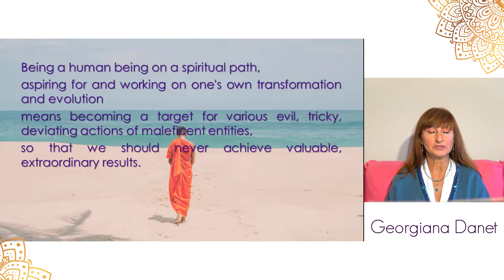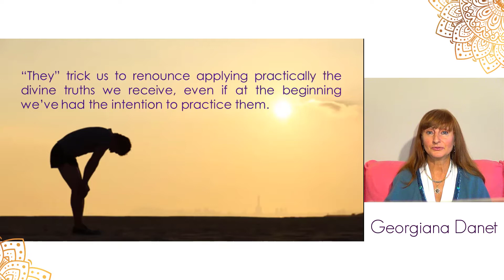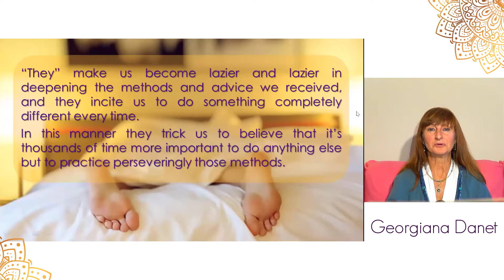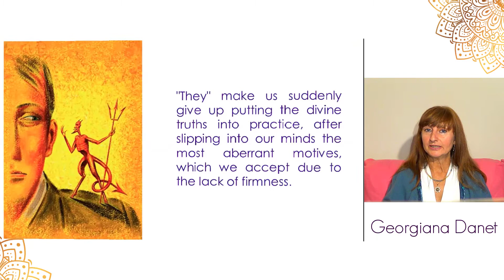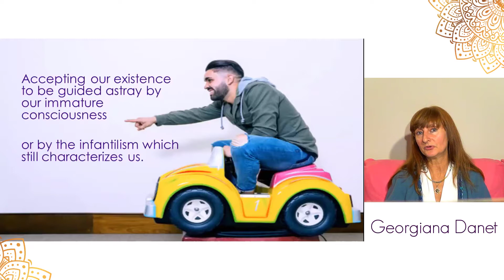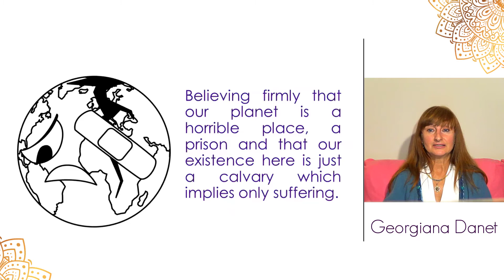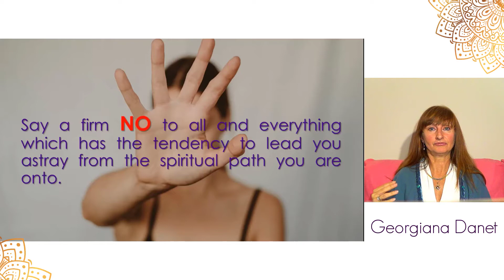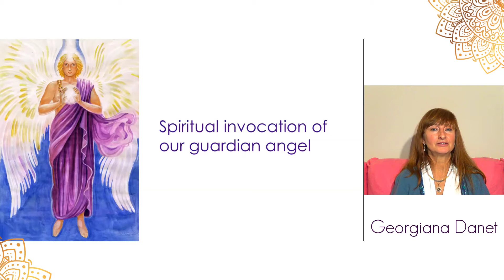How to triumph over spiritual tests and trials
Being a human being has its challenges. Being a human being on a spiritual path, aspiring for and working on one's own transformation and evolution means becoming a target for various evil, tricky, deviating actions of maleficent entities, so that we should never achieve valuable, extraordinary results.
The more godly spiritual mysteries are revealed to us, the more desperate the attempts to stop us become.
It sounds terrific, and maybe even discouraging. In reality, it's part of life.

Every human being is endowed with free will. It's always up to us what we choose: the godly aspects or the opposite...

This video presents the strategies and tricks used by malefic entities against us, so that you can clearly spot them as soon as you experience them.
And we will offer the most efficient tools you can use to triumph over the inevitable spiritual trials and tests we all are confronted with, as aspirants who want to attain spiritual liberation.

Remember the evil has its role in the Godly Creation; and above all, keep in mind the evil will never ever triumph over the Godly Good.